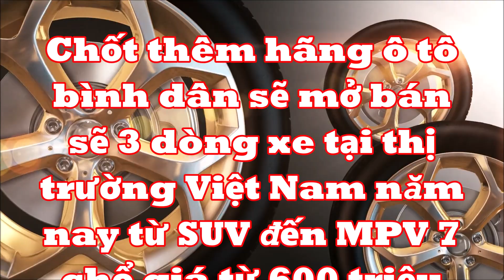Nóng thêm hãng ô tô bình dân mở bán 3 dòng xe tại Việt Nam năm nay từ SUV đến MPV 7 chổ giá 600triệu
Theo hé lộ, Tập đoàn ô tô Haima sẽ phân phối 3 dòng xe tại thị trường Việt Nam trong năm 2023. Trong đó, dòng xe SUV hạng C có giá khoảng 600 triệu, MPV giá khoảng 800 triệu và xe điện có giá hơn 1 tỷ đồng.